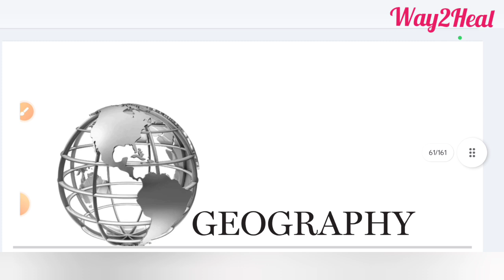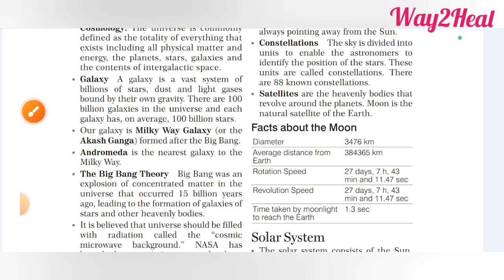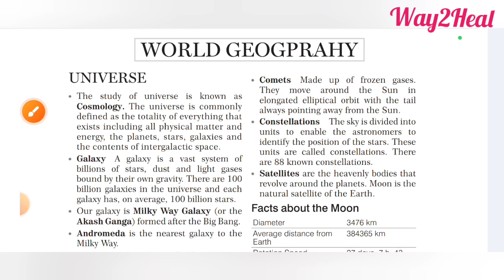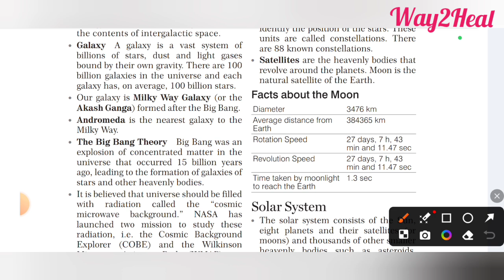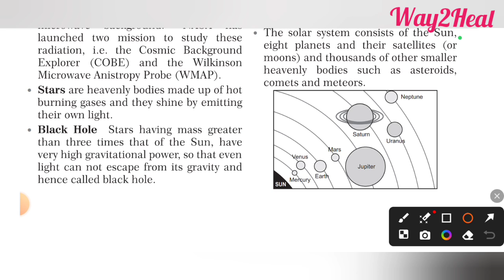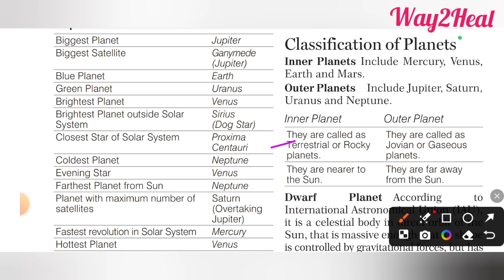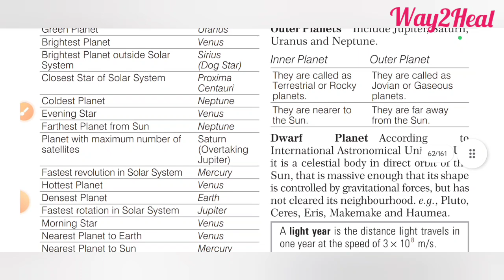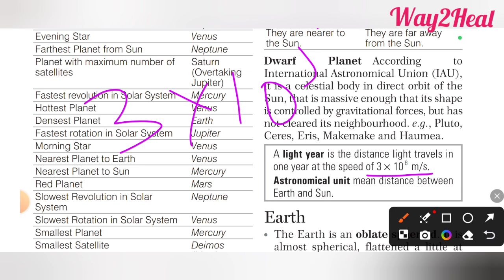Arihant Series GK/GS, Episode- 1 🔥|| JMI/AMU/MANUU/JNU/DU/BHU & CUET Entrance Exams.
Arihant GK/GS Series.GK/GS For All Competitive Exams.Crack any entrance and Competitive exam.